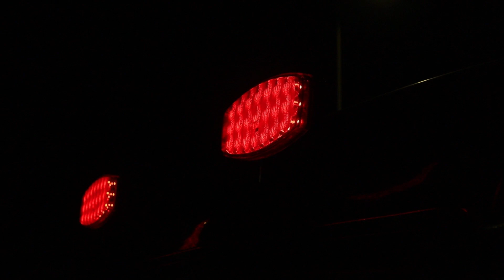Agrieyes T42 wireless trailer lights kit, magnetic bese With Adjustable Bracket for RV, campers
The magnetic tow lights have a 4-pin to 7-pin wireless transmitter and is suitable for the widest range of vehicles, such as RV, campers, boat trailer, utility trailer, trailers, wrecker, agricultural equipment or jet skis, etc.